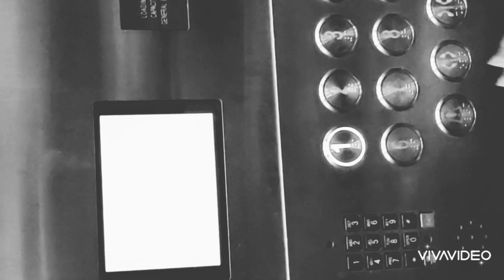Siapa Bilang Isolasi Covid di Wisma Atlet itu Menakutkan?? Liat Dulu donk Baru Komen..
Assalamualaikum Sahabat RaMaRa,

Katanya isolasi di Wisma Atlet menakutkan..
katanya kayak disekap di penjara..
Buang jauh2 deh pikiran itu

Justru dg kita mengikuti himbauan pak Gubernur, untuk isolasi di Wisma Atlet bagi yg positif covid, berarti kita sudah membantu program pemerintah untuk memutus mata rantai penularan covid-19.

Wisma Atlet ga seseram dan semenakutkan bayangan kita selama ini.
Cekidot video ini dan video saya lainnya.

Wassalamualaikum

RaMaRa Channel
Candra Saputra Family